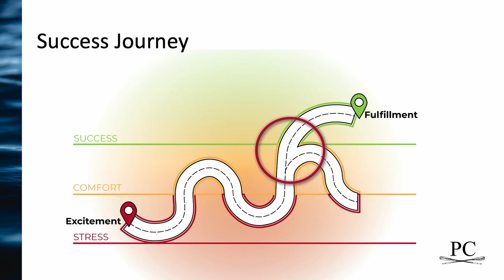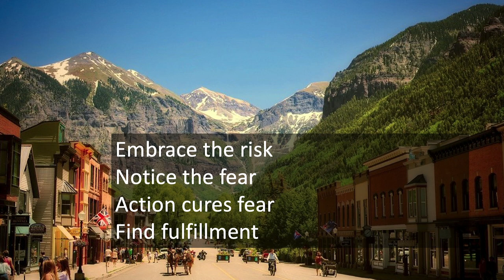Action Cures Fear | Matthew Price | TEDxGrandJunction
Being gracious just because you can takes courage. Matthew Price is a father, husband and founder and CEO of Priceless Coaching and Consulting.  He’s dedicated his life to the pursuit of improvement of the human spirit and leadership development. He has 20 years of experience working in a Fortune 500 company, leading and developing over 200 people and helping them maximize their talent and time while also finding joy. Matthew started a multimillion-dollar business at the age of 24 in which the founding principles for his coaching and consulting business started. He fell in love with teamwork and the human experience of living in the flow while rowing at Pacific Lutheran University. He finds joy in his own life as a basketball and soccer coach for youth and spending time outdoors skiing, mountain biking and playing with his family. This talk was given at a TEDx event using the TED conference format but independently organized by a local community.